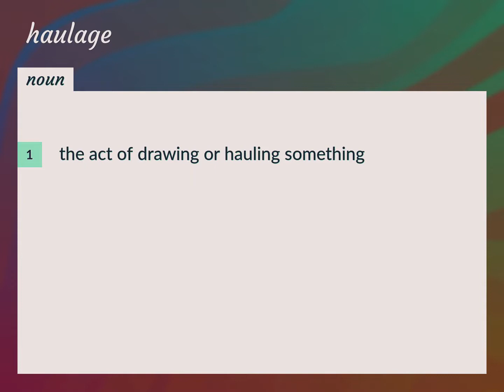Haulage | meaning of Haulage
What is HAULAGE meaning?